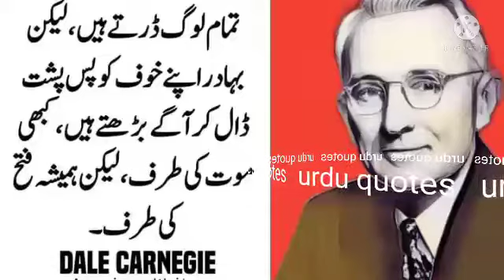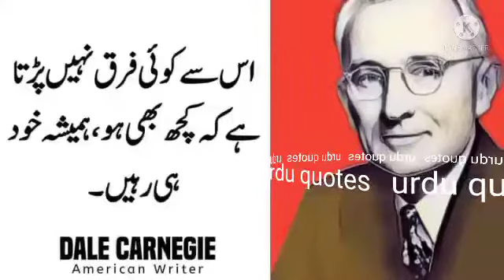Dale Carnegie urdu quotes